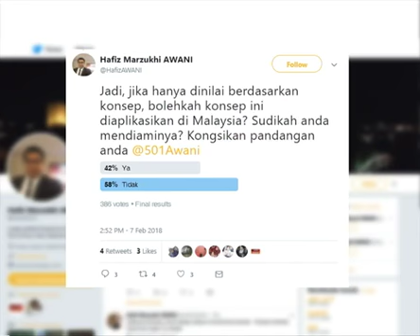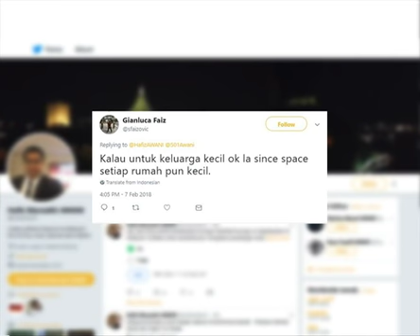Lebih separuh kata 'tak sanggup' tinggal dalam rumah mikro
Konsep rumah mikro dan communal living kini dilihat mampu menjadi perumahan masa hadapan, terutamanya di kawasan yang berkepadatan tinggi.